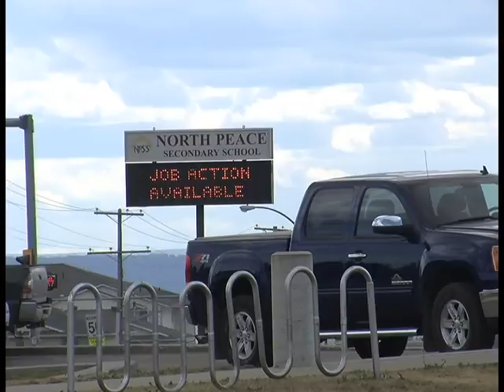August 26, 2014 - School Prep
With the Teachers still on strike and the start of school just around the corner I looked in to what prep was being done in advance of the potential start of school